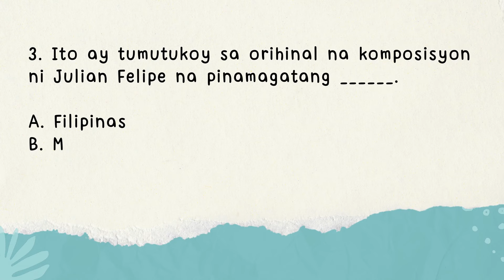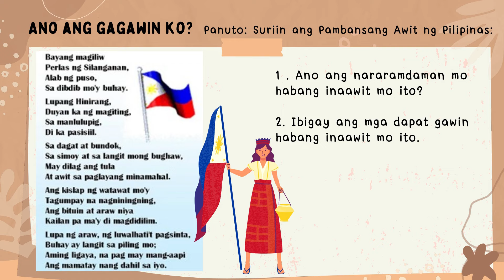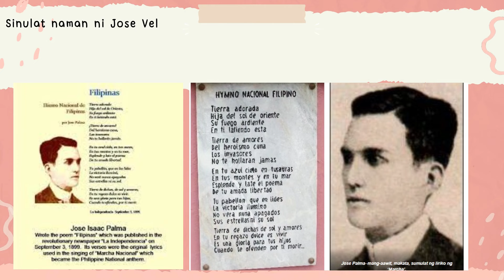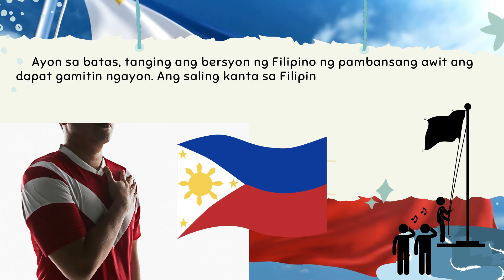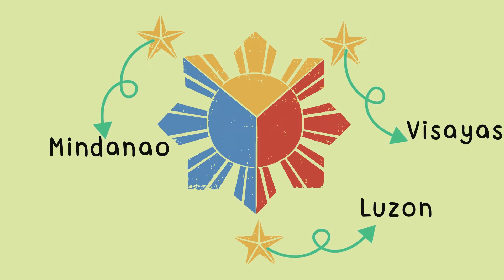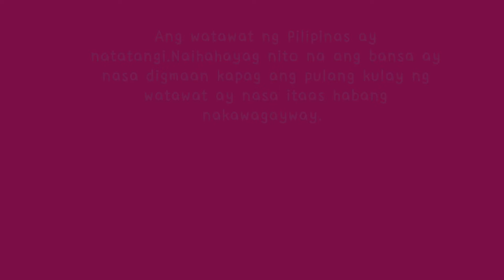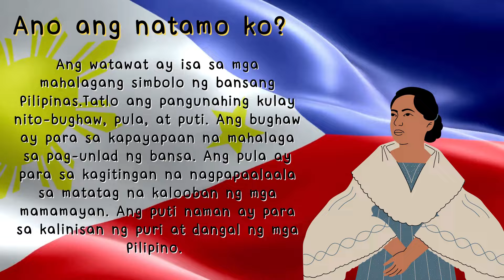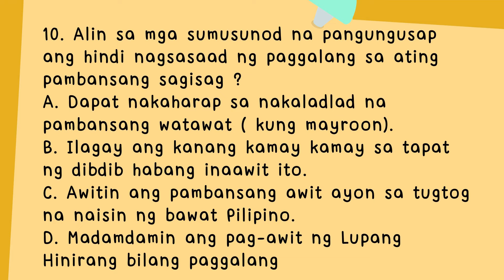AP4 Q2 Week5 : Kahalagahan at Kaugnayan ng mga Sagisag at Pagkakakilanlang Pilipino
Credits to all the original owner of the clips used in this video.

MELC-BASED